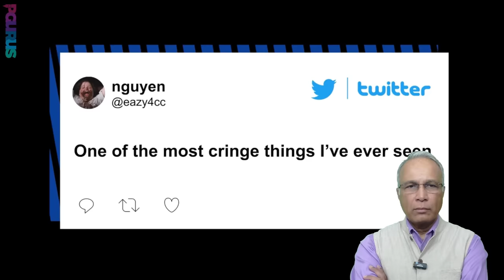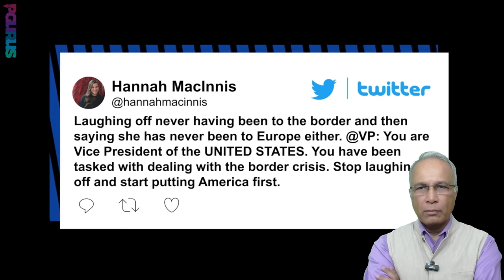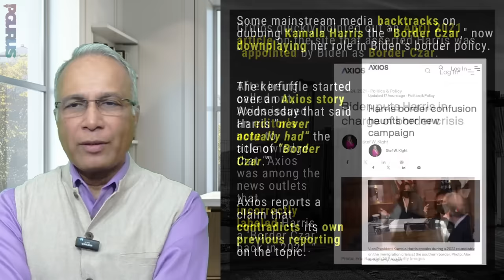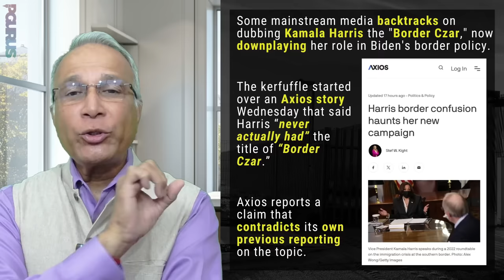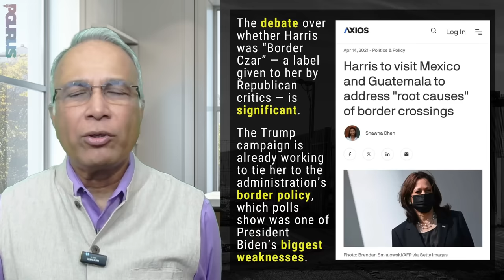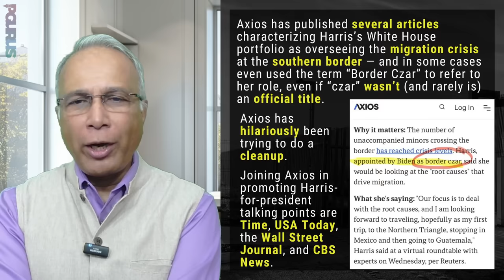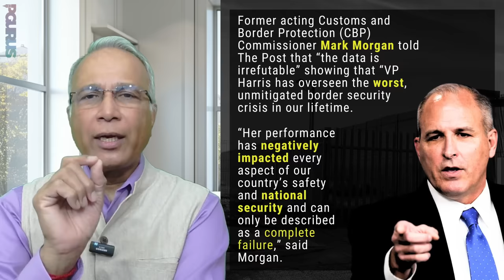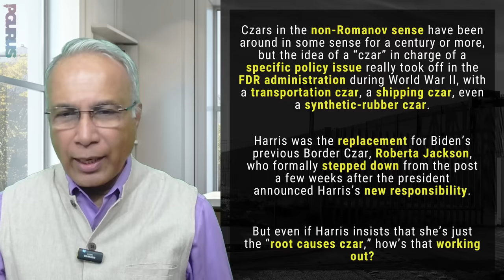Failed Border Czar: Will this moniker derail Kamala Harris?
The more one digs, the more it becomes apparent that Biden opened US's borders to please someone. What was that "someone"? Was the appointment of Kamala Harris as the 'Border Czar' a charade as part of the above? Will VP Kamala be able to shake it off?

2. Sree Iyer App IOS and
3. Amazon.in

00:00 – Intro
00:50 – Illegal immigrants entered into US during Biden admin
03:40 – Video – Kamala Harris on illegals
05:41 – Media shifts narrative
11:07 – Biden put Kamala as Border Czar